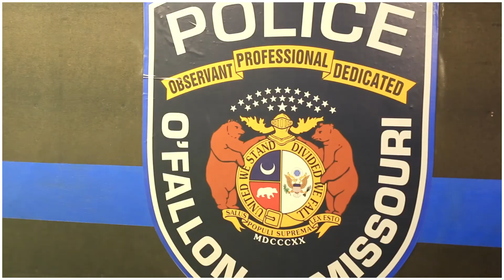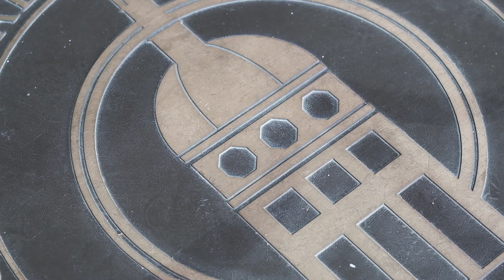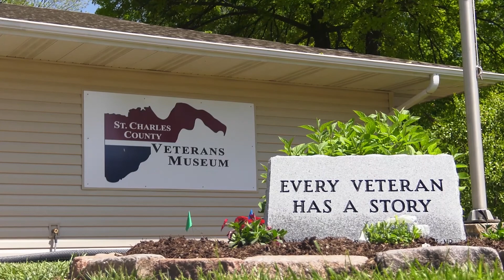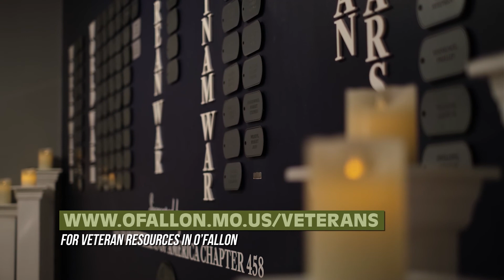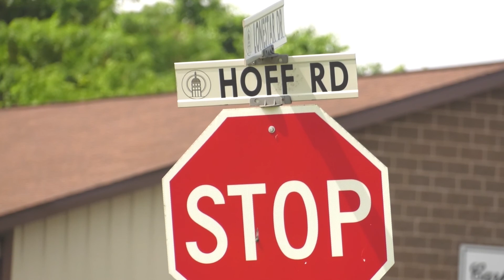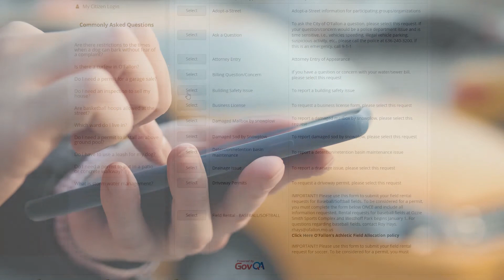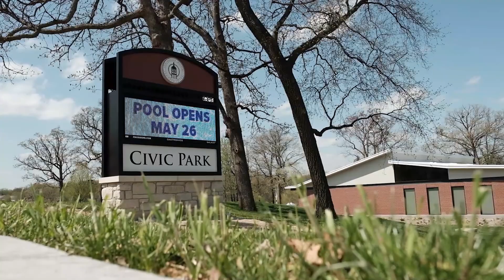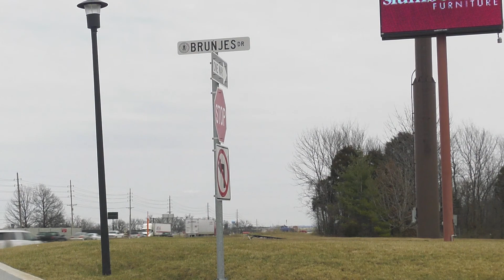March 2020 Show | O'Fallon Matters